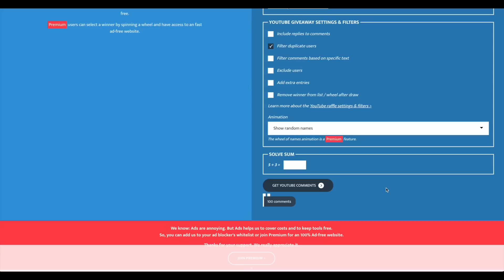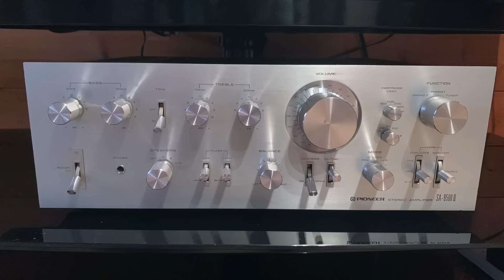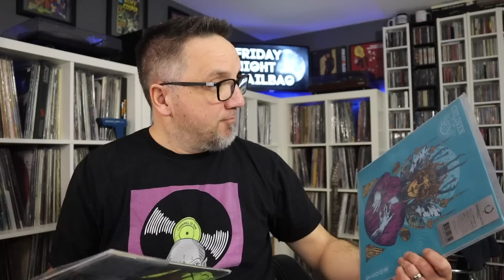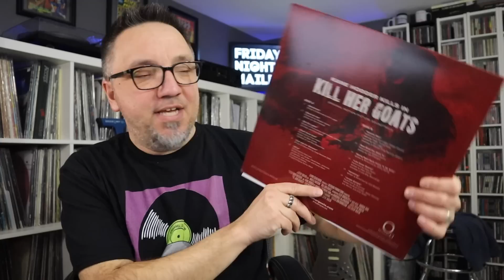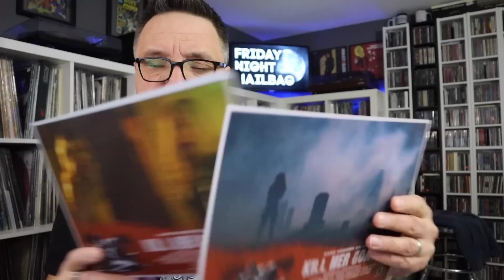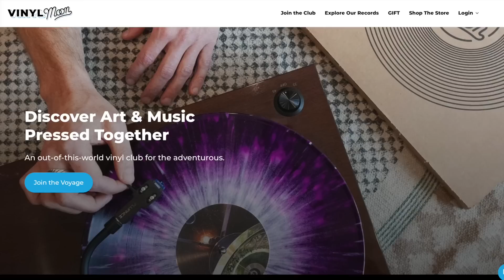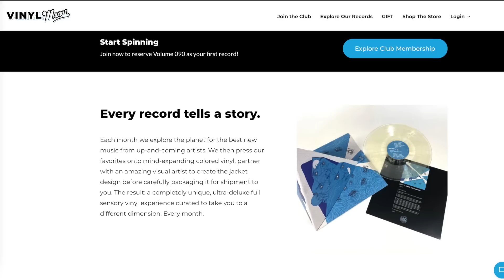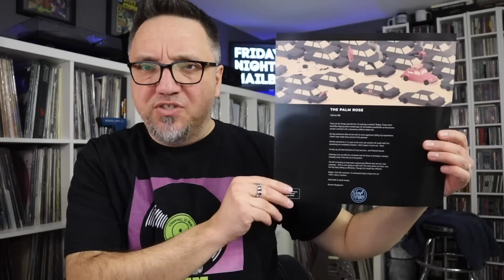FRIDAY MAIL: A 'KILLER' soundtrack, Vinyl Moon, contest winners, 1976 Pioneer amp & more!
Another jam-packed episode of Friday Night Vinyl, including drawing contest winners and opening the mail.

Frank Landry
Canada